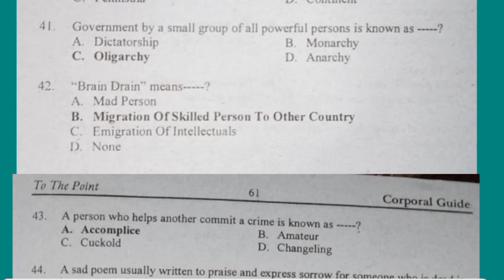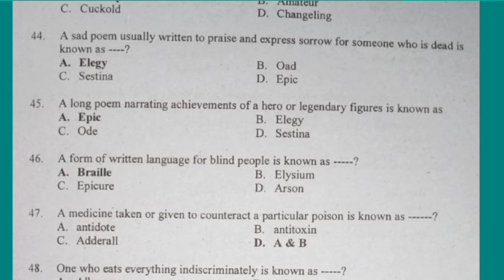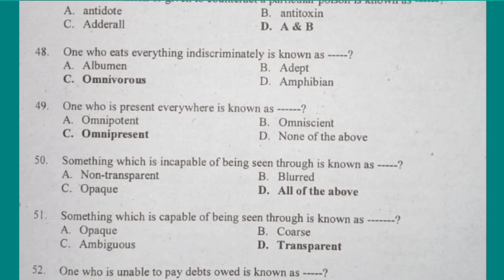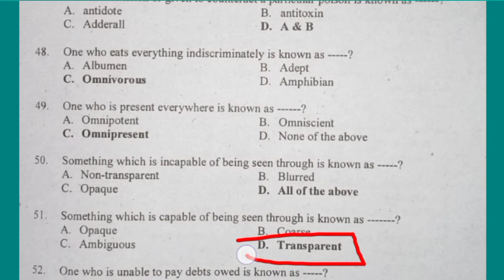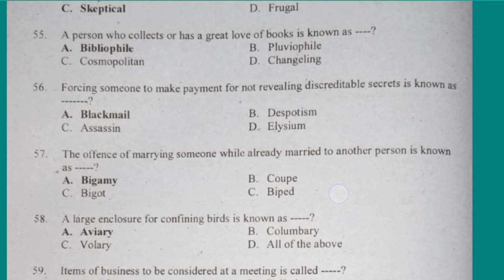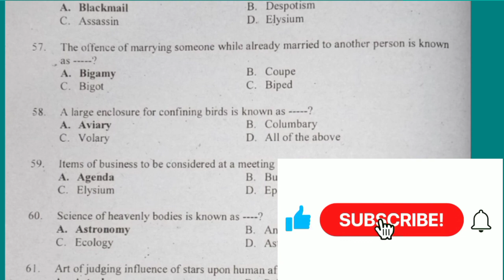4English Grammar usages| Top MCQs of English Antonyms for CSS CTD Corporal FPSC PCS ISSB ETEA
4English Grammar usages| Top MCQs of English Antonyms for CSS CTD Corporal FPSC PCS ISSB ETEA